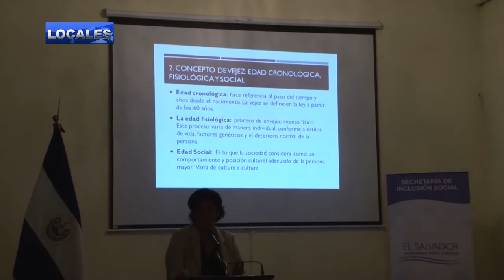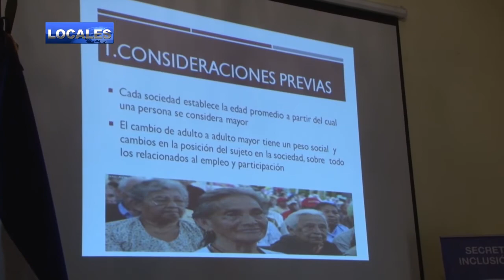SECRETARIA DE INCLUSIÓN SOCIAL REALIZÓ FORO DE EDUCACIÓN PARA DERECHOS HUMANOS DE ADULTOS MAYORES